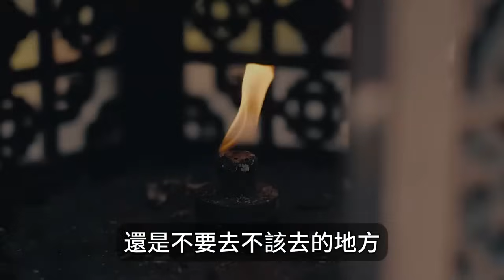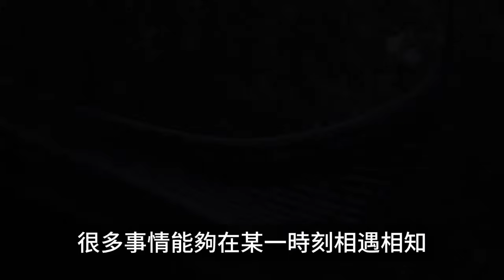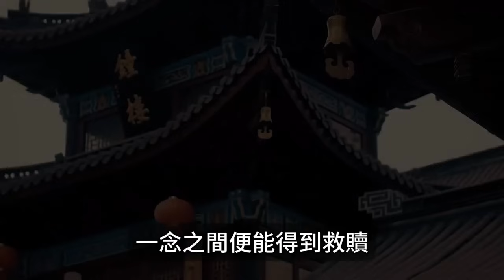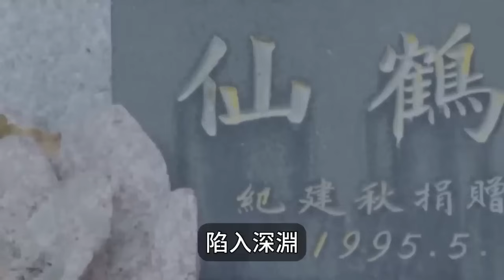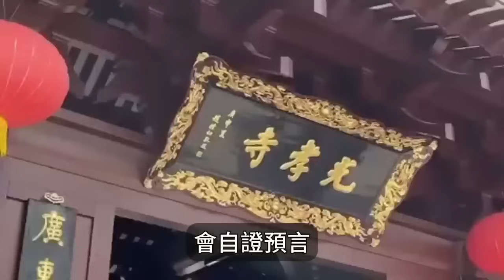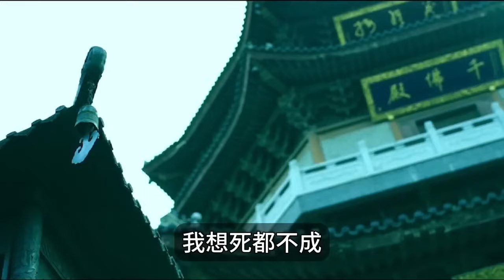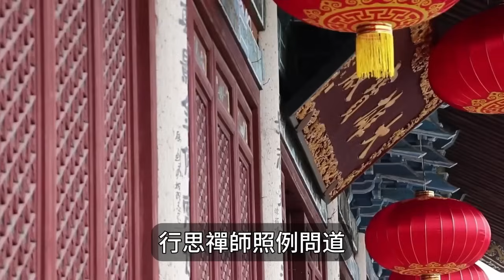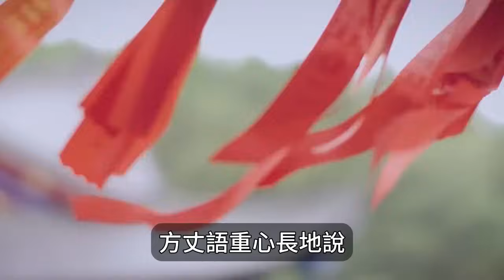弘一法師：踏入禁區，妳將會失去的，遠比妳想象的更多...